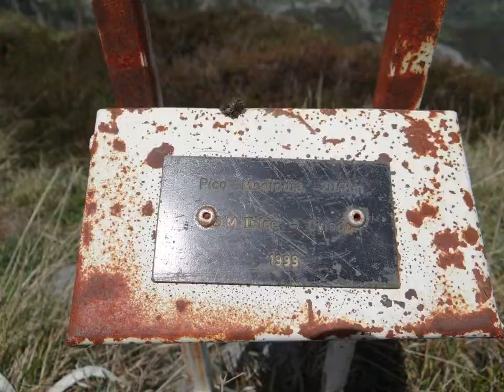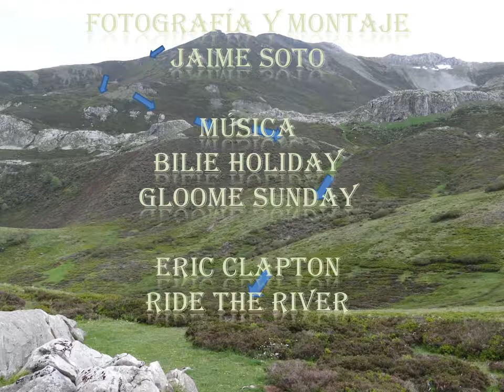Puerto de Vegarada, P Faro, P. Mediodía, La Solana, Pto Vegarada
Por el puerto de Vegarada